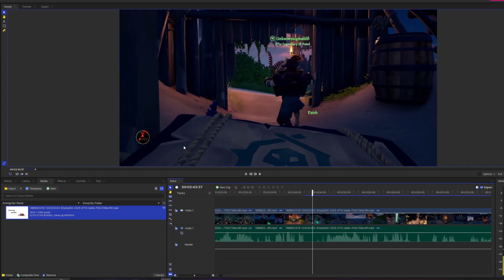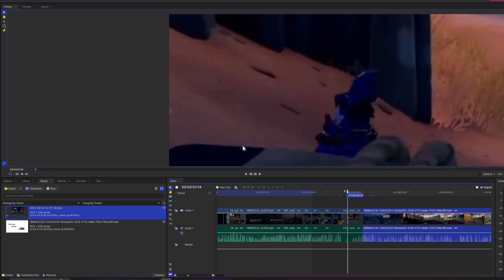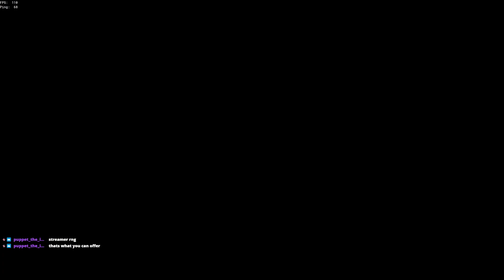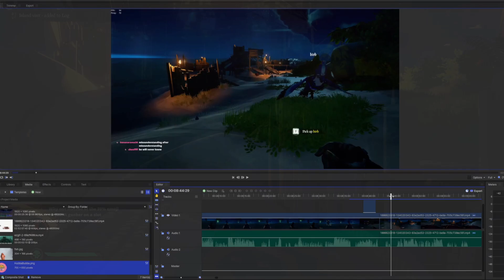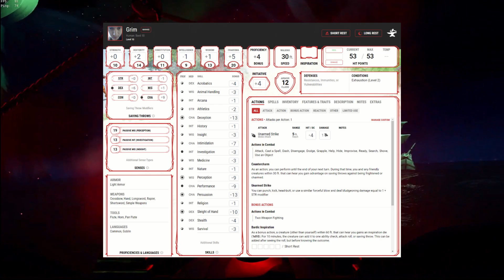Sea of Thieves is a game of lies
You really think someone would do that? Just go on the internet and tell lies?